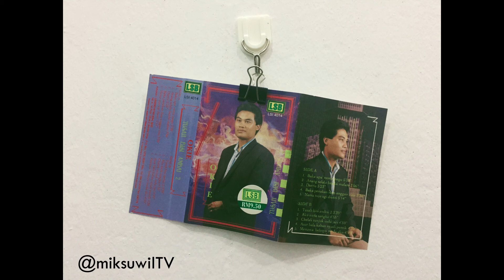Okie - Asut Bala Kaban Nyadi Pentik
| Cassette Audio |

Diambi ari album Okie, Tusah Bisi Ambai 2. Album Cassette tok harus dipantaika baru.

| LSI 4014 | SIDE B |

Keluaran : Legend Star Sdn. Bhd.
Dicetak Oleh : Audio Art Press (M) Sdn. Bhd.